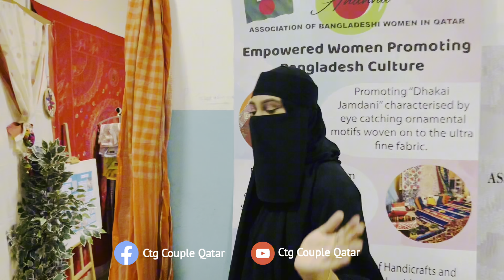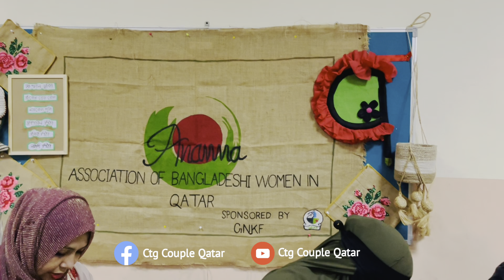কাতারে বৈশাখী মেলা 🌸🌺স্থান বাংলাদেশ স্কুল : আবু হামুর চলুন দেখা যাক কাতারে বৈশাখী মেলা পার্ট : ০১